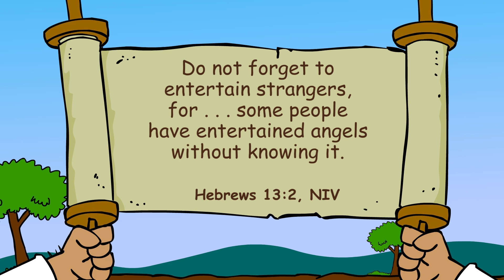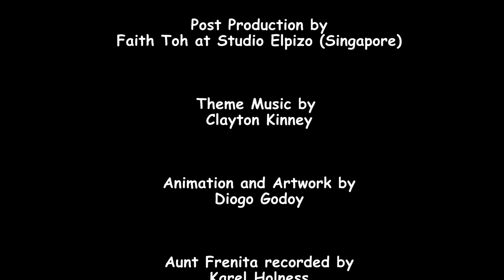Bible story "Come Help Us!" | Primary Year C Quarter 2 Episode 2 | Gracelink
I serve God when I share my home with others.

"Do not forget to entertain strangers, for . . . some people have entertained angels without knowing it"(Hebrews 13:2, NIV).